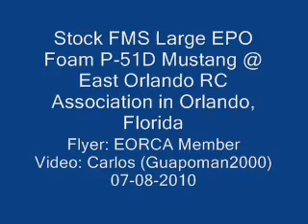FMS Stock P-51D Mustang EPO 57 inch wing span RC Model 7-08-2010.wmv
Stock FMS Large EPO Electric P-51D Mustang being flown like it was stolen!
East Orlando RC Association in Orlando, Florida on 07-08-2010.